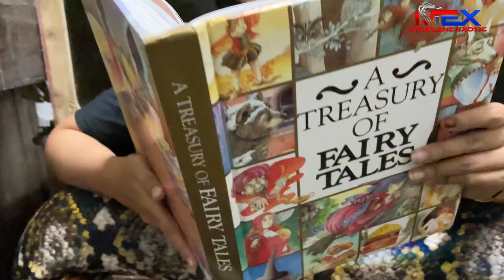WANITA MELAYU CUBA MENGANGKAT ULAR MONSTER....